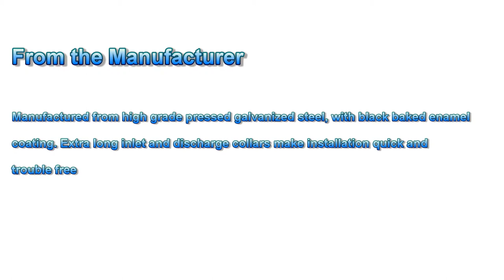S&P KIT-PV100 In-line Exhaust Fan Kit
Manufactured from high grade pressed galvanized steel, with black baked enamel coating. Extra long inlet and discharge collars make installation quick and trouble free.